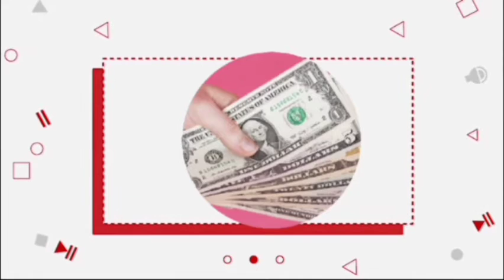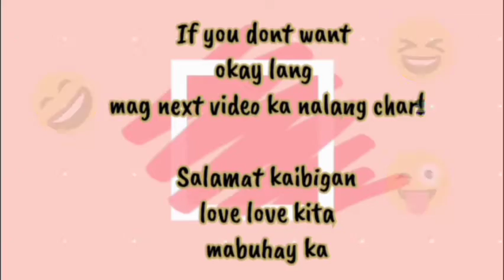Playtime ang mga kittens